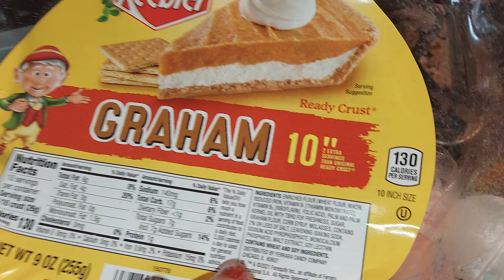(PART 10.) 🎂 🍰 🥧 MIXING THE NEW YORK CHEESECAKE 🥧 INGREDIENTS 🍒 😋 TONIGHT 🌙 👍 👌 😃